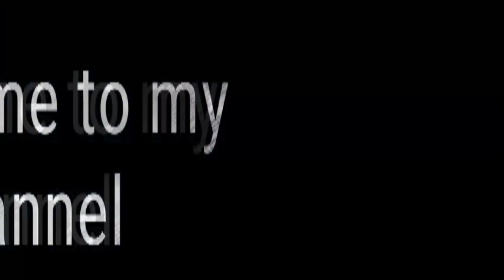Beautiful Handmade wall decoration ideas || Easy Wall Hanging ideas || DIY Frame decoration ideas